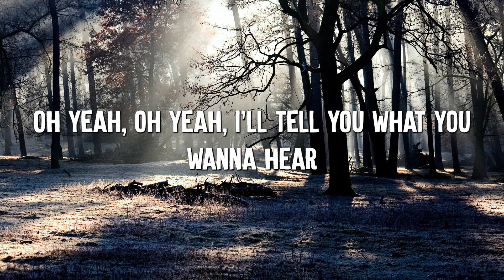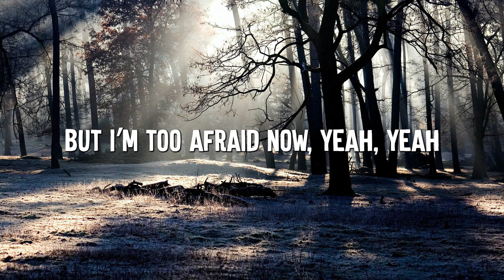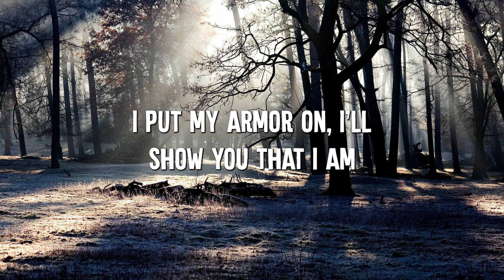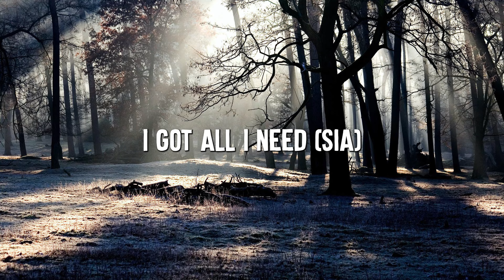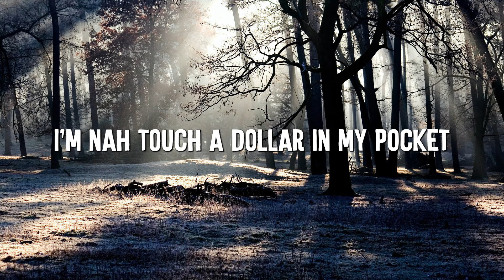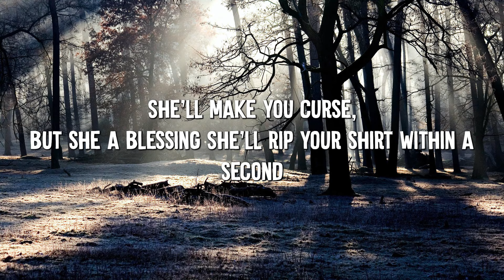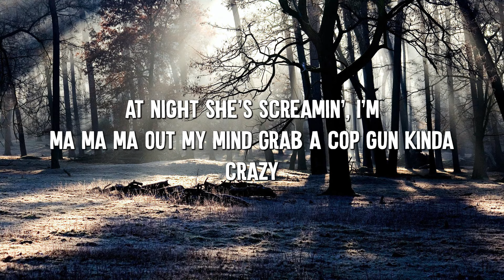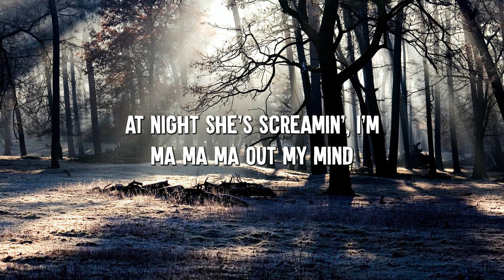Unstoppable - Sia (Lyrics) || Cheap Thrills, Chandelier, Dusk Till Dawn - [MIX LYRICS]